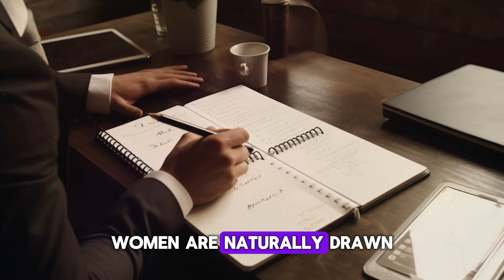7 Masculine Qualities Women SECRETLY Love In Men | Stoic Prowess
Ever feel like women don't notice you? There are hidden qualities that make men truly stand out, and women love them. Discover what these qualities are and how you can embody them. Stay with us until the end for a special bonus tip that could change everything for you!

Key Points:
Strong Presence: Command attention without saying a word through confidence and authority. Learn how to build a strong presence that makes women feel safe and drawn to you.
Strength: Physical, mental, and intimate strength are all attractive qualities. Discover how to develop strength that makes women feel protected and admired.
Responsibility: A responsible man is mature and reliable. Learn how to demonstrate responsibility in your daily life to gain respect and admiration.
Maturity: Emotional and rational maturity bring stability and wisdom. Find out how to handle life's challenges and provide emotional support to build trust and respect.
Confidence: Confidence is a major pillar of masculinity. Learn how to be comfortable in your own skin and take bold actions that attract women.
Purpose: Having a clear direction in life is highly attractive. Discover how to find and pursue your purpose to show ambition and focus.
Honesty: Honesty builds trust and integrity. Learn how to be transparent and true to your values to create deep connections with women.
Bonus Tip: Humor: A good sense of humor makes you irresistible. Find out how to use humor to build closeness and lighten the mood.

Why Watch?
Improve your attractiveness: Understand the hidden qualities women love and how to embody them.
Enhance your relationships: Gain insights into developing traits that strengthen connections.
Special bonus tip: Discover a crucial quality that could change everything for you.

📢 Join the conversation in the comments below. Which qualities do you think are the most important? Share your thoughts!